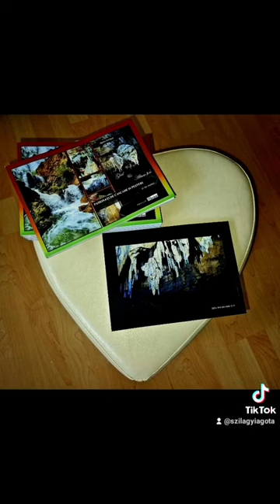"PASIONAȚI DE CASCADE ȘI PEȘTERI... și nu numai - Ghid & Album foto" - Agota Szilagyi